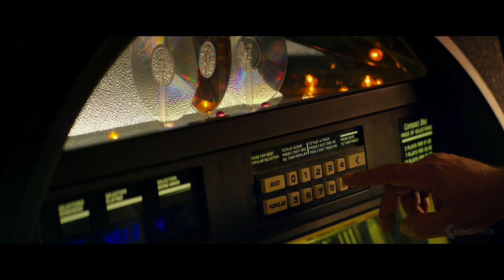CLOVERFIELD 2 Official Trailer (2016)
Waking up from a car accident, a young woman finds herself in the basement of a man who says he's saved her life from a chemical attack that has left the outside uninhabitable.

Note - Paramount Pictures Germany GmbH courtesy of 10 Cloverfield Lane